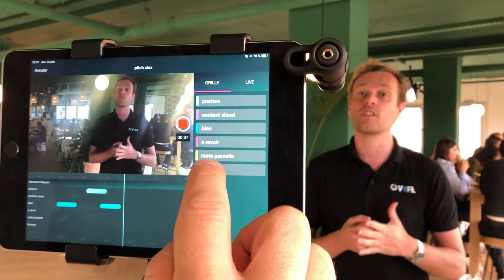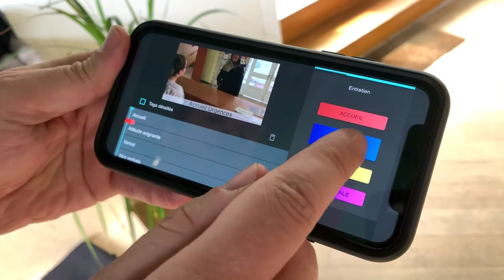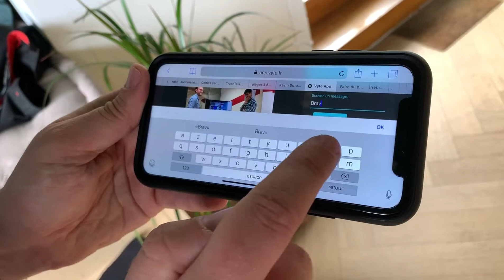Interview Vyfe sur le vidéo training